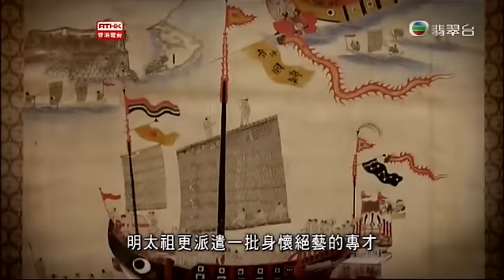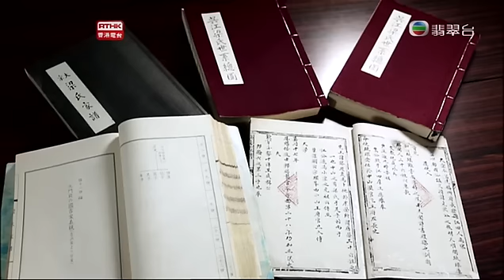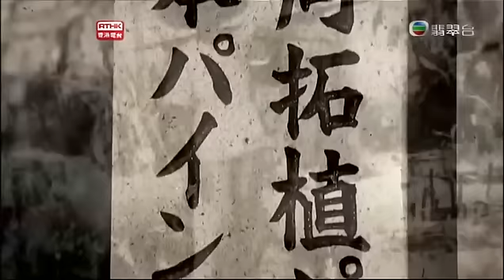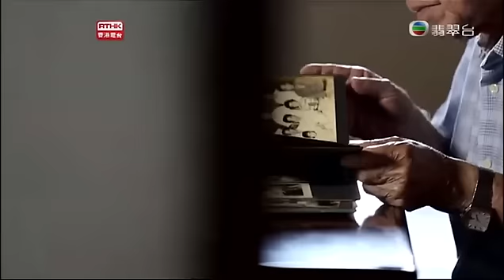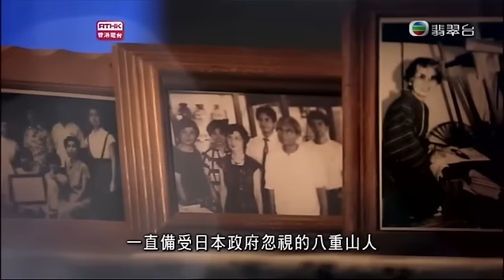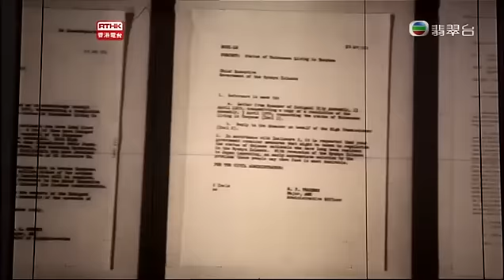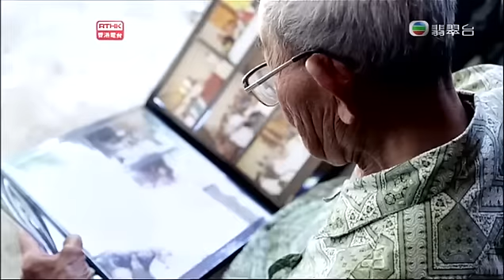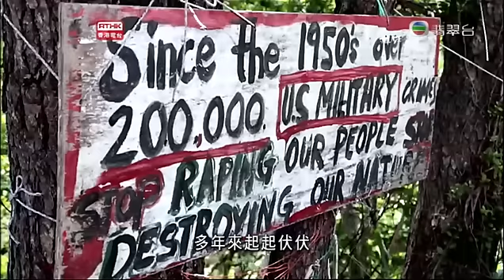華人移民史 渡東瀛 Ch01